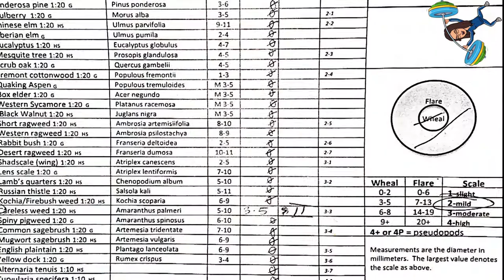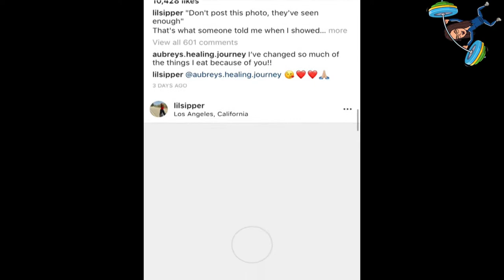ليش ماقدرت انزل وزني بسرعة؟ الجزء الثاني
في هذه الحلقة, حاجاوب سؤال ممكن يكون طرى على بالكم بخصوص الوقت اللي اخذني في رحلة نزول وزني

حلقة كل اسبوع
Weekly episodes

كتابة، تصوير وانتاج:
فاطمة الجاوي

Writing, filming, and editing by:
Fatimah Aljawi

thenerdsfaljawi

faljawi.usa